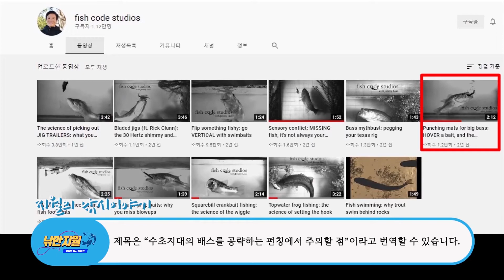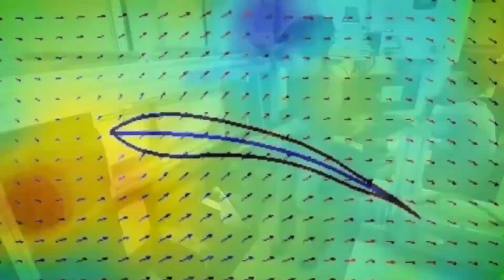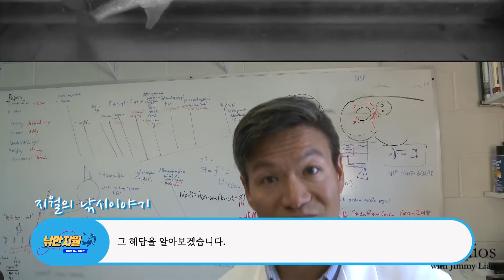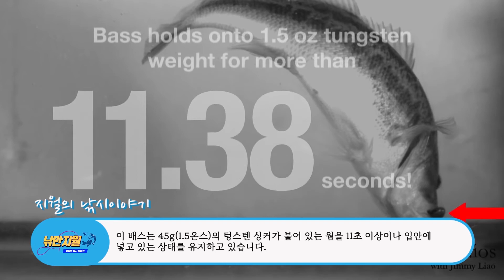수초지대의 배스를 공략하는 펀칭(Punching)에서 주의할 점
배스의 습성을 이용하여, 밀집한 수초 아래를 공략하는 것을 펀칭(Punching)이라고 하는데 오늘 소개하는 영상은 미국 플로리다 대학(University of Florida)의 연구소에 근무하는 지미 랴오(Jimmy Liao) 박사로부터 사용 허락을 받은 다음에 번역하여 올리는 것이며 지미 랴오 박사의 유튜브 채널과 이 영상의 원본을 보실 수 있도록 설명란에 링크를 걸어두었으니 참고하시기 바랍니다.